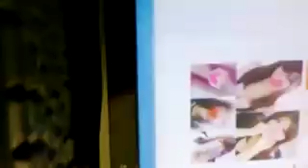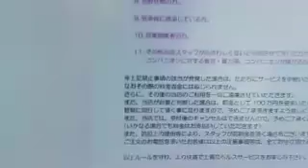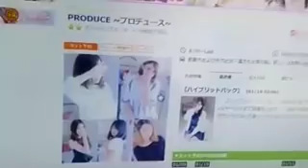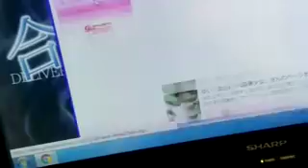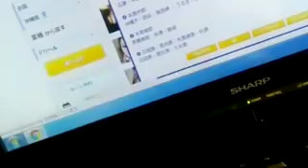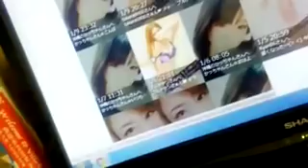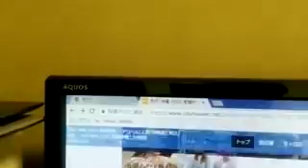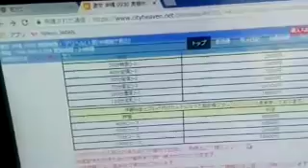4626985 那覇の激安デリヘルをフリーで呼んでみたら20180110